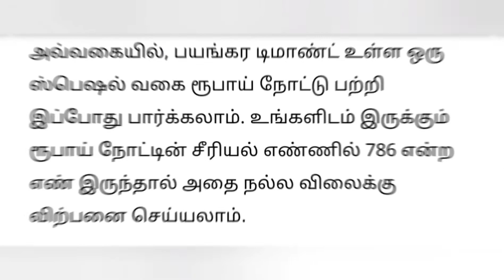IDENTIFY THE LUCKY CURRENCY SERIAL ரூபாய் நோட்டின் சீரியல் கவனி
video is about how to identify the valuable currency notes

watch this video in full and get benefit out of it

thanking you
ever yours
Shan Chen Channel